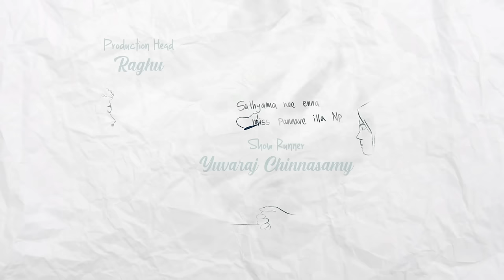Kadhaipoma'2 | Chapter - 2 | Avalum Naanum with English Subtitles| Ft NP, Preetha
Wardrobe Courtesy:
70MM Male Clothing, The Mens Fashions Store Of Kafa Clothing India (P) Ltd Was Started Out Of Desire To Fulfill Mens Dream In Fashion. For More Details Contact at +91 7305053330